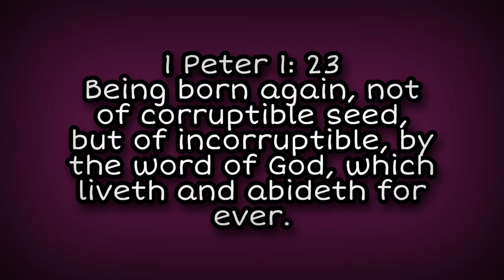This is the gospel preached unto you.1peter 1:23-25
Agape Love ❤️Agapelove AGAPELOVE AGAPE AGAPE LOVE#AGAPE LOVE ❤️AGAPE LOVE#agapelove#agape love#agapelove❤️agape love#agapelove#Agape Love❤️Agapelove What is repentance#jesus and his 12 disciples#This is the gospel preached unto you#Agape Love#Who is the greatest in the kingdom of heaven#God Repented#AGAPE LOVE ❤️AGAPE AGAPE AGAPE AGAPE The tree of knowledge of good and evil#LOVE ❤️agape love ❤️agape love#agapelove#AGAPE#Sukanthi weds Jacob#He has chosen for me

1పేతురు 1: 23
ఏలయనగా సర్వశరీరులు గడ్డిని పోలినవారు, వారి అందమంతయు గడ్డిపువ్వువలె ఉన్నది;

1 Peter 1: 23
Being born again, not of corruptible seed, but of incorruptible, by the word of God, which liveth and abideth for ever.
1పేతురు 1: 24
గడ్డి ఎండును దాని పువ్వును రాలును, అయితే ప్రభువు వాక్యము ఎల్లప్పుడును నిలుచును.

1 Peter 1: 24
For all flesh is as grass, and all the glory of man as the flower of grass. The grass withereth, and the flower thereof falleth away:
1పేతురు 1: 25
మీకు ప్రకటింపబడిన సువార్త యీ వాక్యమే.

1 Peter 1: 25
But the word of the Lord endureth for ever. And this is the word which by the gospel is preached unto you.